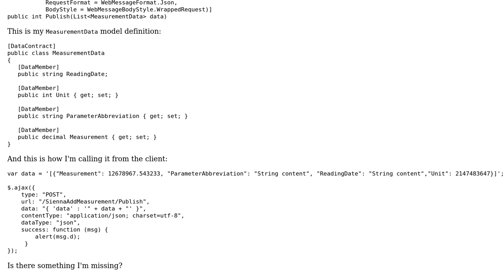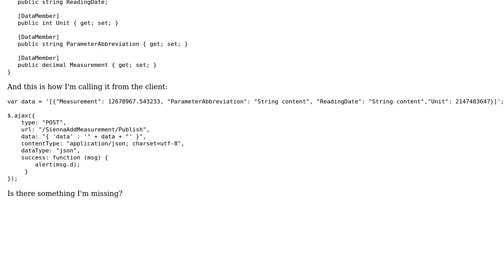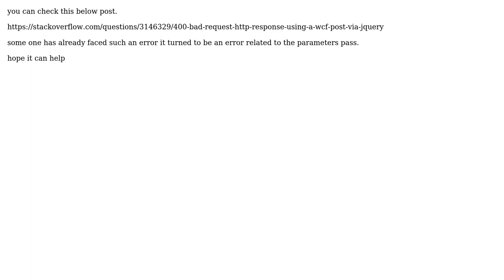WCF: Why do I keep getting a 400 Bad Request Error?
With thanks & praise to God, and with thanks to the many people who have made this project possible! | Content (except music & images) licensed under CC BY-SA | Music | Images & others | With thanks to user SShebly user Raul Roa and the Stack Exchange Network Trademarks are property of their respective owners. You are responsible for your own actions.